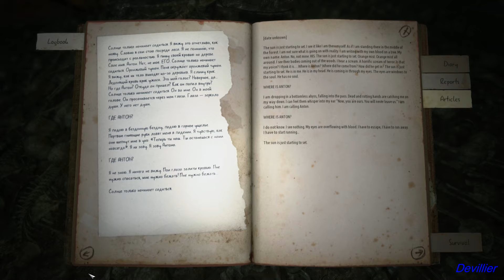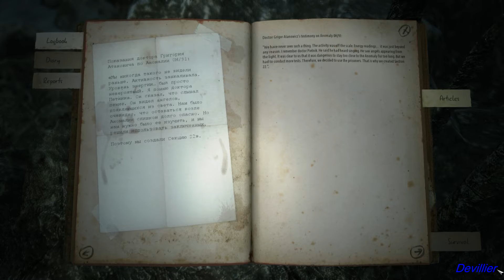IT'S A BIG.... MOOSE | KHOLAT Part 5